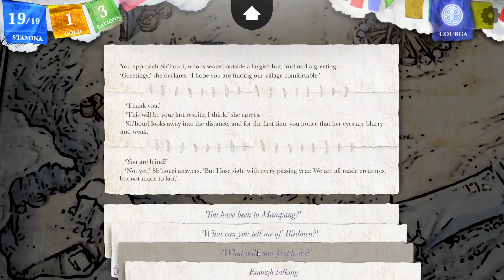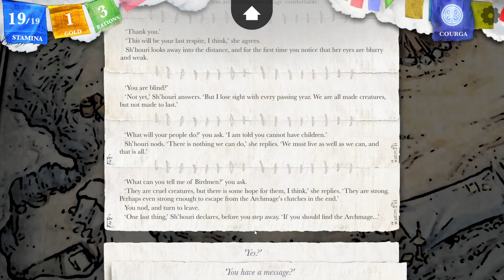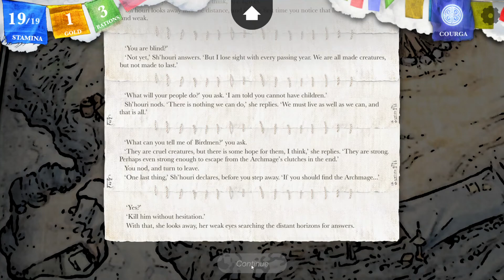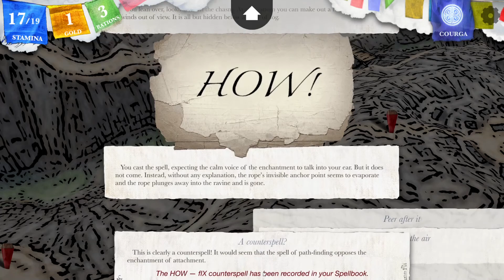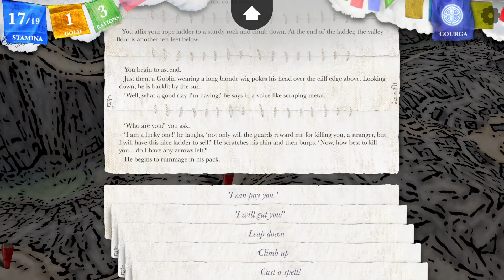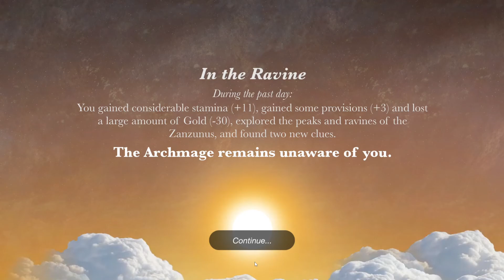In the Valley Below; Let's Play Steve Jackson's Sorcery; part 42